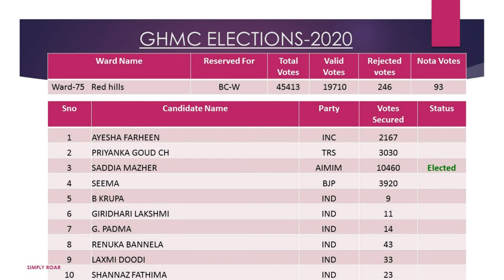GHMC Results 2020 - Red hills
GHMC Election  2020 Results Ward wise

ulb Ward Members Details and votes  secure